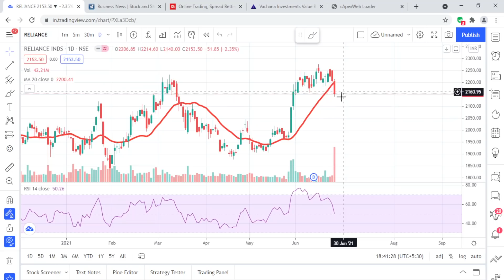Reliance Falls post AGM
To register for our Zero to Millionaire Program,
Who is CA RUDRAMURTHY B.V.?
He is a Chartered Accountant and an author of amazon #1 selling book, MIND, MARKET & MONEY! He was the only INDIAN who was awarded as one of the top 5 World's Best Trader Trainer by Online Trading Summit. He is also awarded with /Business Excellence for Wealth Creation by Times Group.
For Demat/Trading a/c Opening, Research Services and Stock market courses,